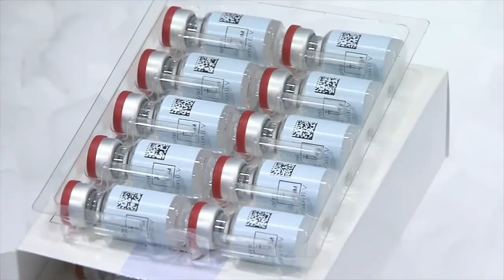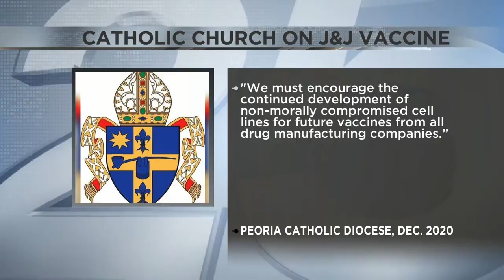3-2-21 Johnson and Johnson Vaccine